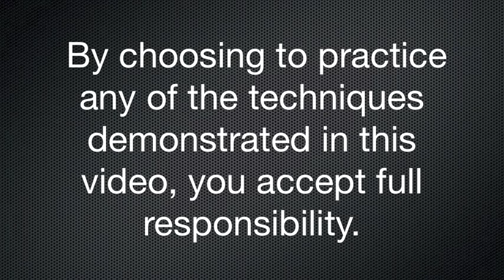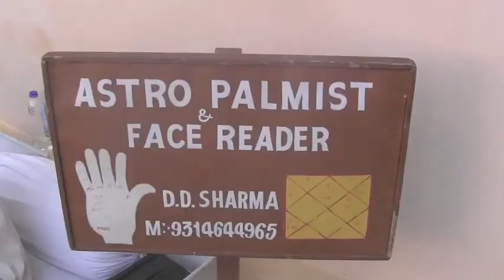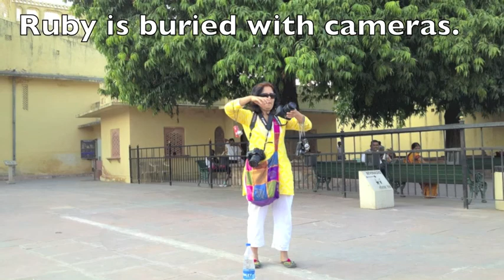Travel Fitness India Basic Upper Body Strength Training Part 1 (Travel Fitness Series)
In this episode, you will see the top basic bodyweight upper body pushing exercises demonstrated at Jantor Mantor. Then you will visit Jaipur, India and see the sites like a tourist, to include the world's largest sun dial.

I also welcome you to leave any comments, questions, or suggestions below.

The Beyond Fitness TV channel is designed to educate, entertain, and inspire others to explore the world of fitness and experience the countless benefits of physical and mental well-being. It will continue to bring fitness and motivation tips, programs, techniques as well as fun adventures along the way.